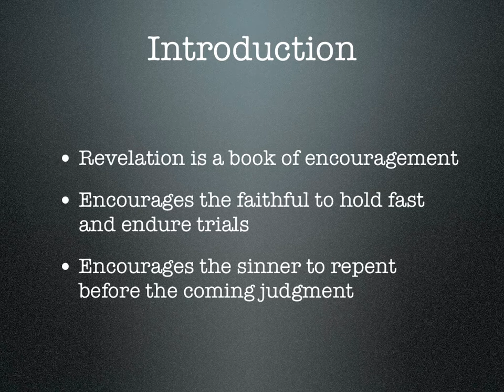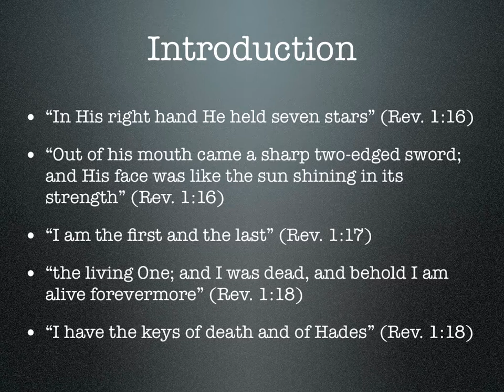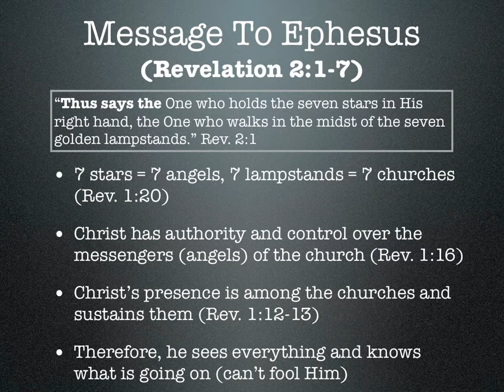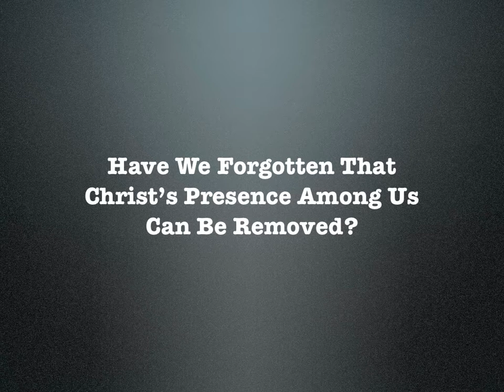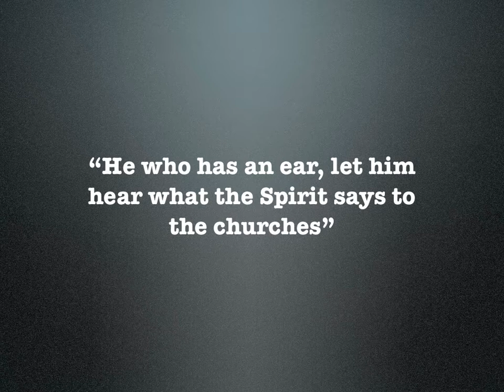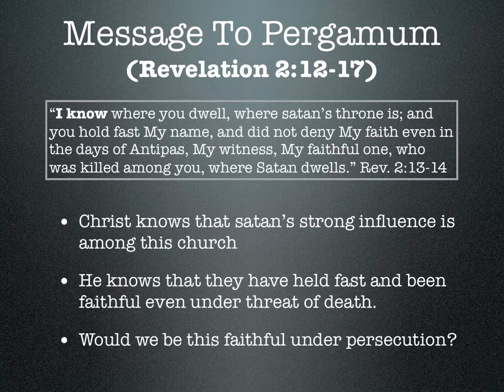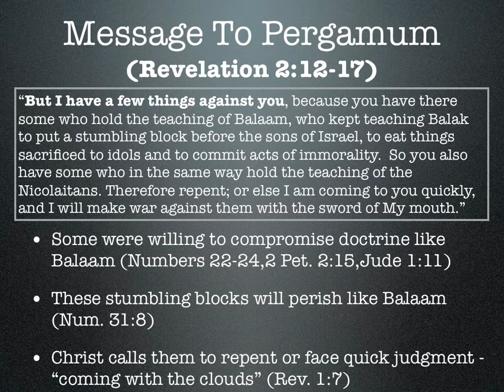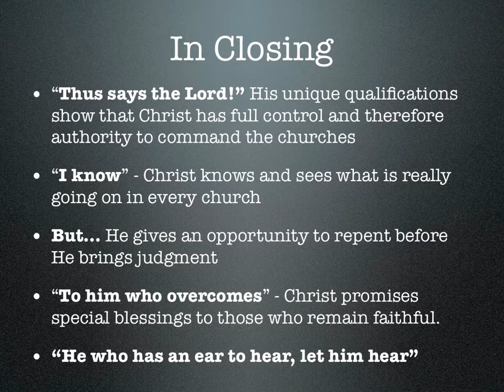Message To The Seven Churches - Part 1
This is the first part of a textual analysis of Revelation 1-3.  This first part includes a brief overview of chapter 1 and the messages to the churches of Ephesus, Smyrna, and Pergamum.

By studying these messages from Christ, we can also benefit as individuals and as a church.